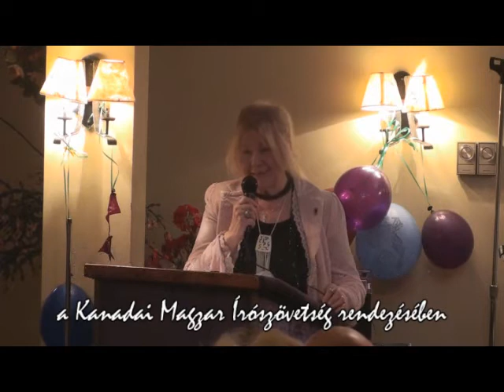Horvath Istvan Mátyási Terka verset szavalja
Horvath Istvan Mátyási Terka verset szavalja a Kanadai Magyar Iroszovetseg irodalmi delutanjan. Produced by Zsolt Kovessy for MagTV.